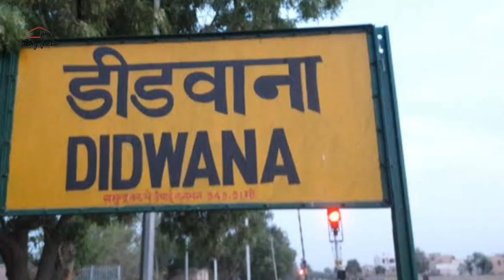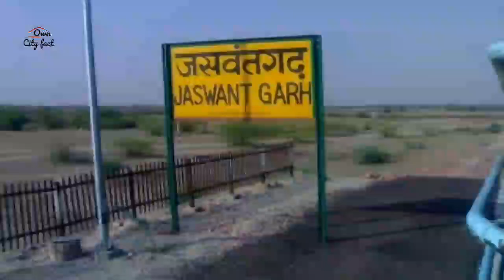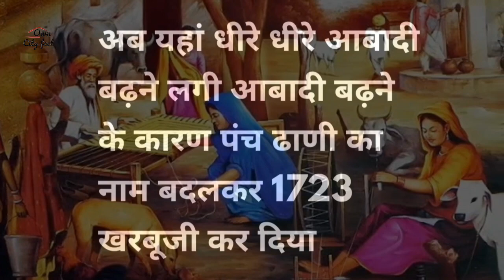सुजानगढ़ का इतिहास Sujangarh City (2021) Views & Fact About Sujangarh City ll Rajasthan ll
Sujangarh City Views & Facts and information History, churu District   sujangarh tahsil information, interesting &  unknown Fact about Sujangarh History in hindi, Sujangarh biography and Documentary in Hindi. Sujangarh video in hindi,

This video Cantains each Separate Part you Can Skip The Duration you want to watch👇👇👇

0:00 Sujangarh City introduction
0:32 Beawer Chennal Overview
0:46 Beawer History
2:44 End screen

To Watch My Chennal Full Details Videos Of All Rajasthan Cities and tourist Place

3 Ladnun city facts क्या आप
5 Bharatpur City( 2020) Views and Fact

2 ways to reach Sujangarh from Jaipur.

2 ways to reach Sujangarh. There is/are 1 direct bus(es) from Jaipur to Sujangarh. This/These bus(es) is/are Panwar Travels, etc. The minimum time taken by a bus from Jaipur is 5h 5m. The cheapest way to reach from Jaipur to Sujangarh is bus to Sujangarh and takes 5h 5m.

📍📄 Note :
 I have tried My best for making this video,
all information provided in this Google Wikipedia. So if you like Camment Me.